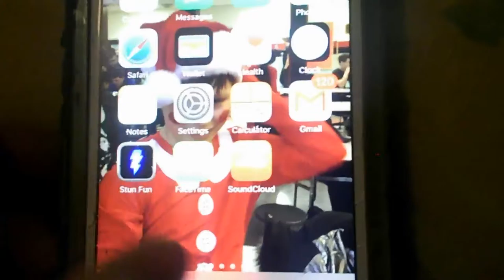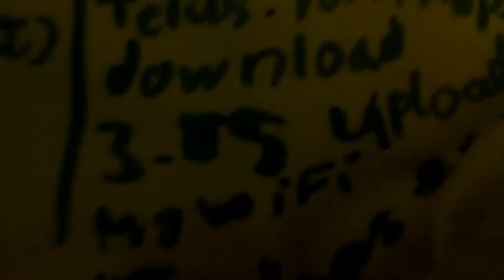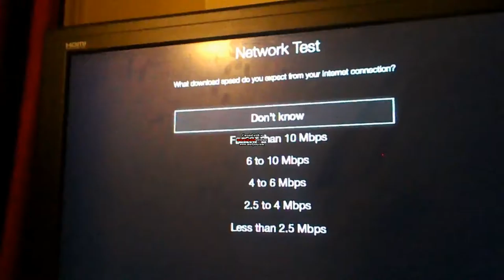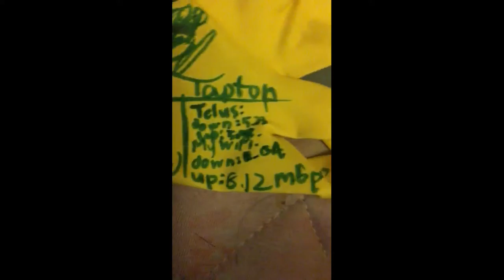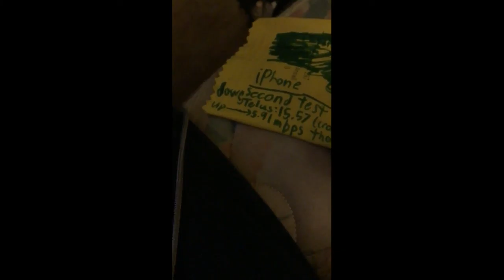my WI-FI test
testing my WI-FI